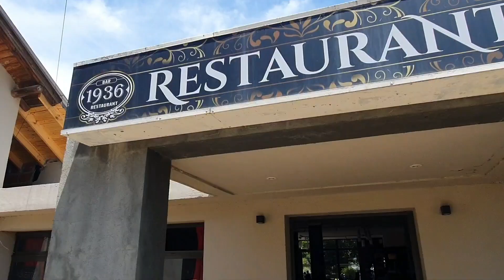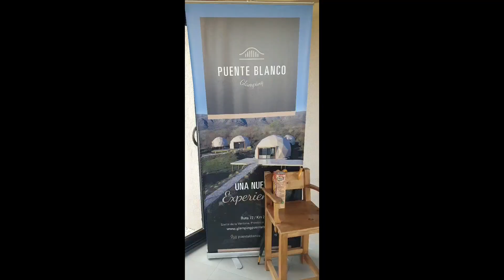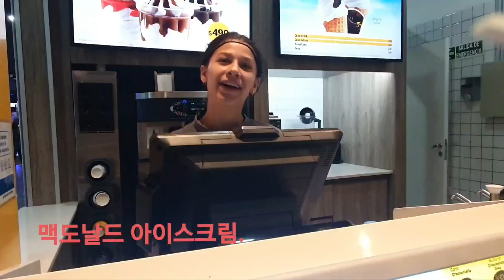2023 01 07 구멍난 언덕. Sierra de la Ventana